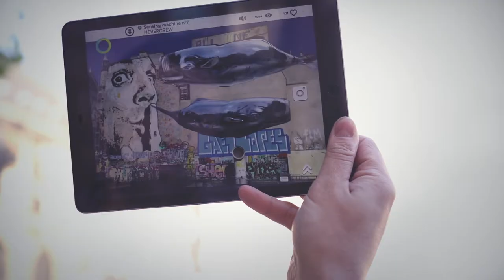"Sensing machine n°7" augmented reality intervention in Paris by NEVERCREW & BEPART - 2018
“Sensing machine n°7” by NEVERCREW
Augmented reality intervention realized in collaboration with BEPART in occasion of NEVERCREW’s solo exhibition “Incidence” at GCA Gallery in Paris, 2018.

Realized and produced by NEVERCREW and BEPART
App, 3D modeling and programming by BEPART